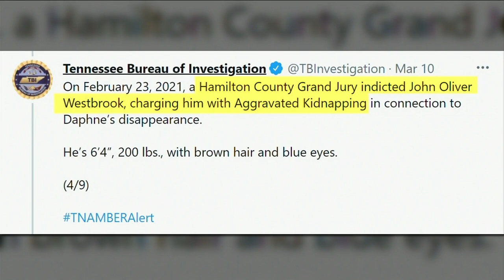Florida Amber Alert issued for teen girl missing since 2019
She was last seen in October 2019, but on Friday night a Florida Amber Alert was issued for a 17-year-old girl missing from Chattanooga, Tennessee, due to what investigators called a case with “unique circumstances.”